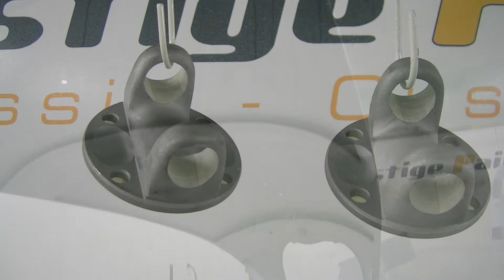Start to finish metalwork and repaint on this Jaguar XK140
This Jaguar XK140 OTS or more commonly referred to as a Roadster came to us as a rolling shell completely stripped out in desperate need of a bare metal repaint from Red to British Racing Green, or preferably a darker version of the Jaguar BRG formula.

There were a lot of repairs after having been heavily hit in the left hand front corner more than once in its former life so we had to cut away the rear half of the left front wing and remove the bulkhead strengthener and also repair the main bulkhead.

A lot of hours went into making it straight including a few aluminium repairs to the boot/ bonnet and both doors, all the corners needing weld adding so we could get sharper corners and perfect panel gaps.

For final finish paint finish the client wanted it to look like an older cellulose paint job and not appear as a brand new restoration.

After various samples adding matting agent to a direct gloss formula we finally came up with something the customer was happy with.

Hopefully some of the techniques we use in these videos will be of some benefit to others to move their own projects forward.

Thank you all so much for tuning in, it really is appreciated.